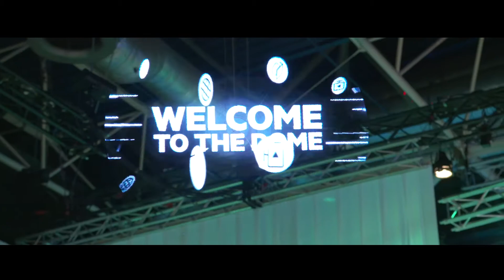TWOFIFTYK || Showreel 2019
A glimpse at our most recent projects